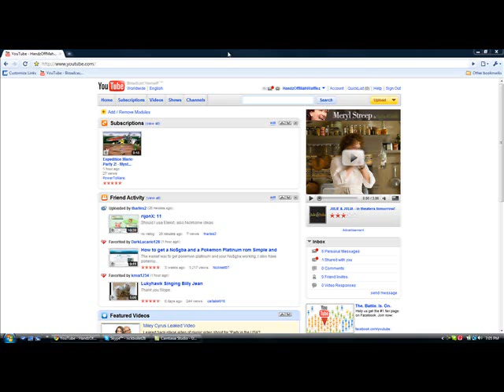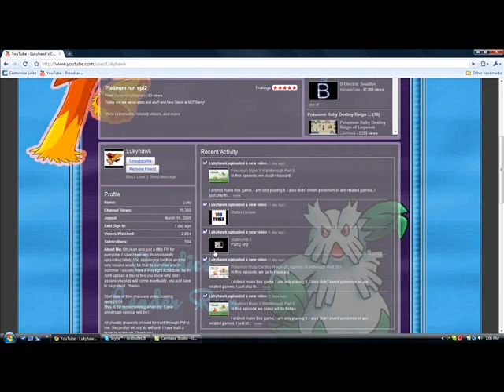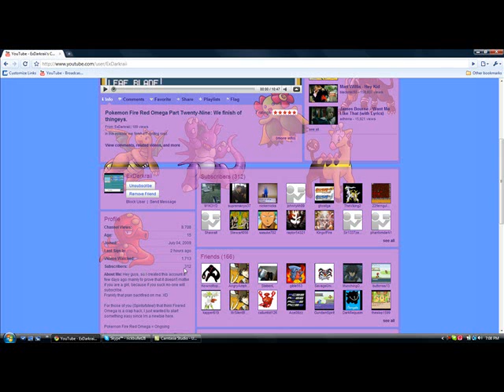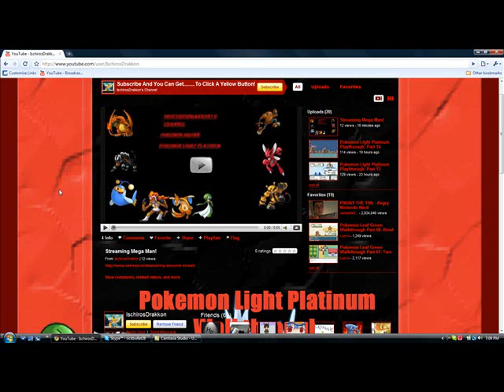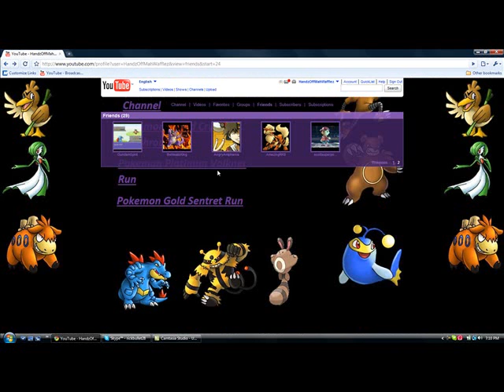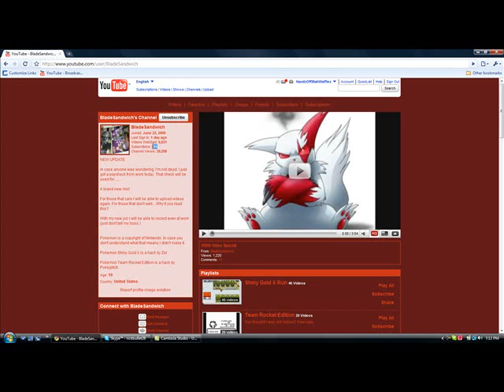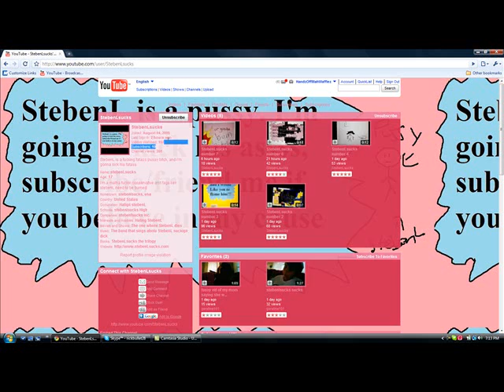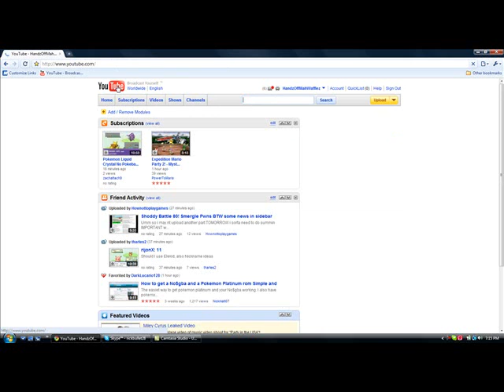100 Sub Special Part 1: Shout Outs!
Thanks for all the subs and support guys! This is part 1 of my 100 sub special.